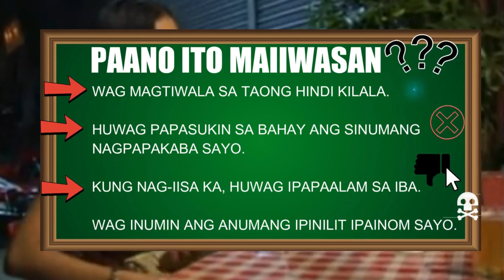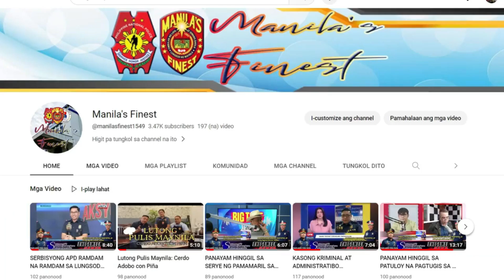ATIVAN MODUS OPERANDI